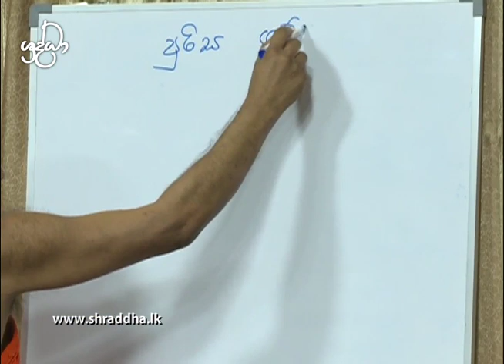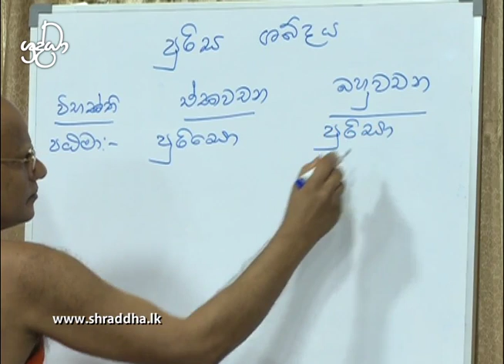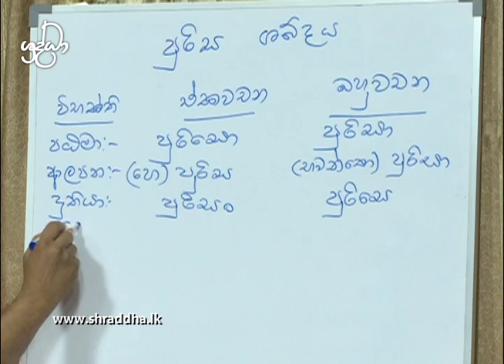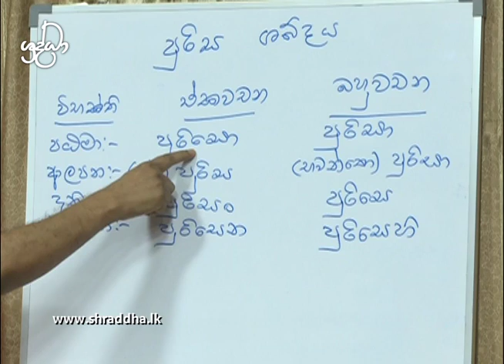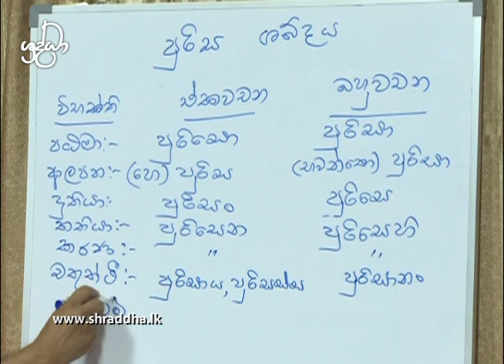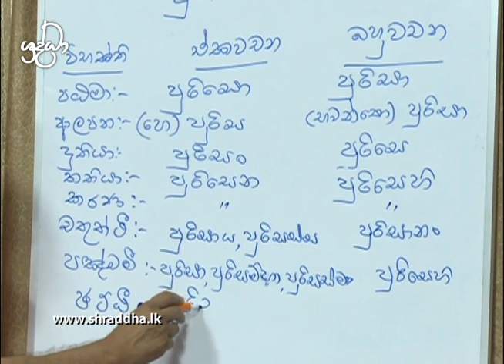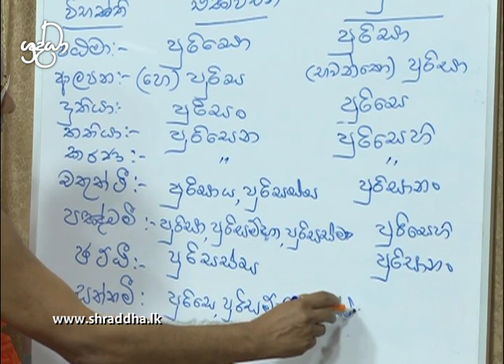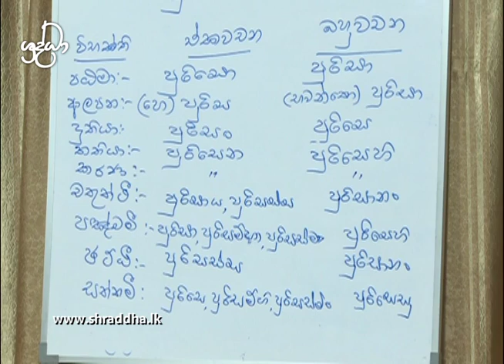Learning Pali - 08 | Shraddha TV